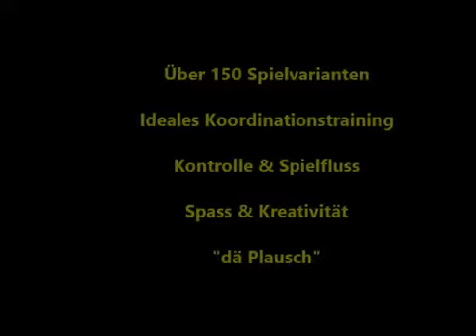Street Racket Spotlight Franco Marvulli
Street Racket being introduced to Franco Marvulli